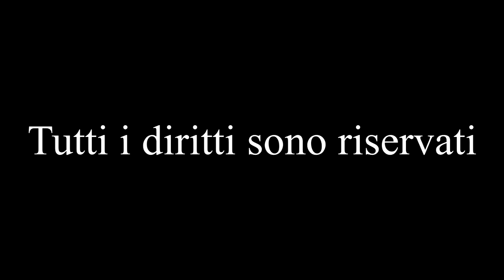Serie C Regionale: CastellanoUdasvsCestisticaBarletta parte I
Interviste Post-Partita Castellano Udas vs Cestistica Barletta parte I

Inviato : F.Trallo
Riprese e Montaggio : S.Pepe
Intervistati : Ds Udas Castellano C.Mancini
Coach Cestistica Barletta : L.Degni